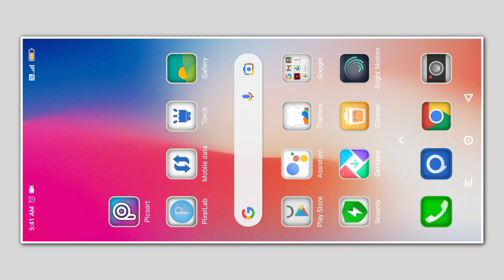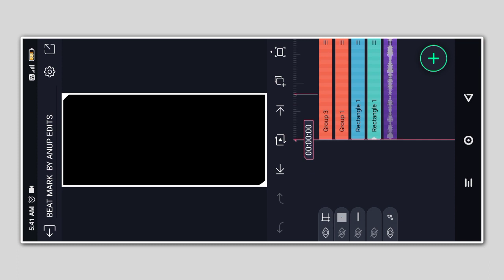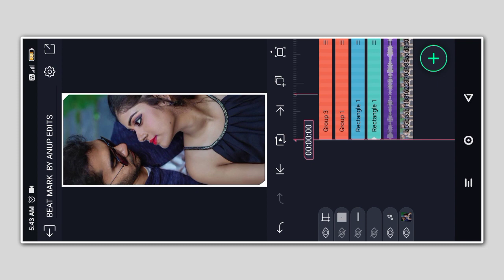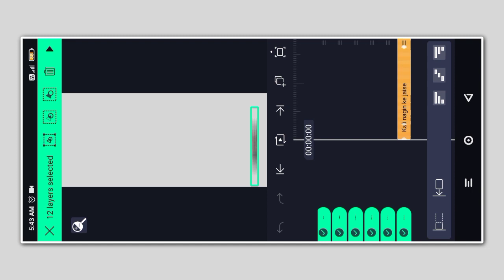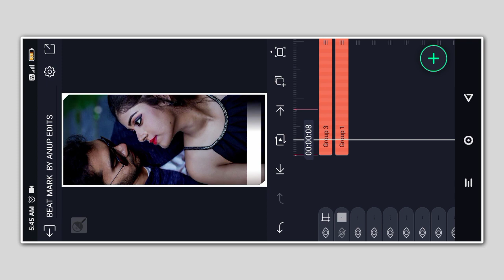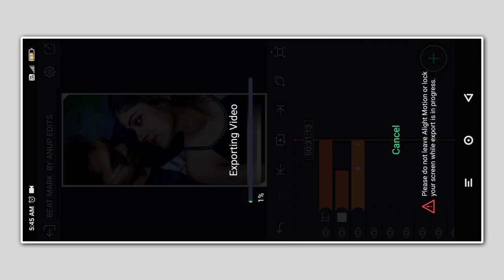Hindi Song Lyrics Status Video Editing | Alight Motion | Kali Nagin Ke Jaise Status Editing 2023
• Meterial Download...

HASTAGS :-